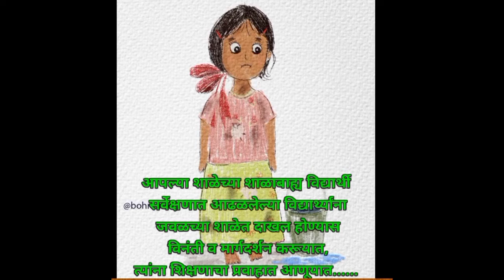शाळाबाह्य विद्यार्थी शोधमोहीम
केंद्र-चिखले,ता.डहाणू,जि.पालघर By Dilip Jondhalekar Sir